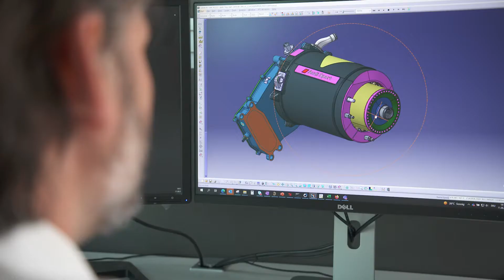Audi in Formula 1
AUDI - La casa dei quattro anelli in Formula 1 dal 2026 (2)